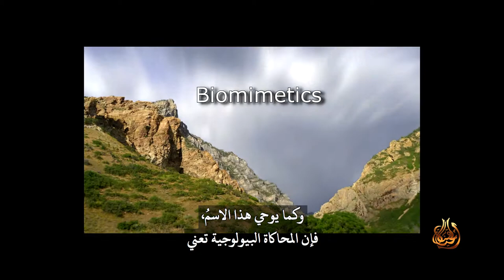حقائق (١٦) المحاكاة الحيوية ومحاكاة تصاميم الطبيعة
تقليد عملِ أو تصميمِ لشخص آخر دون أن ننسب الفضل له  يُدعى سرقة فكرية أو أدبية، لكنْ رغمَ أن السرقة الفكرية تـُعد على نطاقٍ واسعٍ عملاً مشيناً، فمن المفارقةِ أنها في الواقعِ ألهمت حقلاً كاملاً جديدًا من العِلم معروفًا باسمِ "المحاكاة البيولوجية". وكما يوحي هذا الاسمُ، فإن المحاكاة البيولوجية تعني تقليد أو محاكاة تصاميم، نراها في الطبيعةِ تصاميمِ موجودة في عالمِ الأحياءِ مثلًا، ألهمتْ عينيّ الكركند الهندسيّتين تصميمَ تلسكوب الأشعةِ السينيّة، وألهمتْ خصائصُ حريرِ العنكبوت المدهشةُ علماء الكيمياء في إنتاجَ أقمشة في غايةِ القوةِ.
وبما أن العلماء دائماً يقومون بإكتشاف أمثلة ممتازة لتصاميمِ تستحق التقليد من الطبيعة، أليسَ من المنطقي استنتاج أن خالقَنا هو من قام بتصميمهم؟ وإذا كانوا يقلدون عملَ الخالقِ من دونِ أن ينسبوا له الفضلَ، أليسَ هذا شكلا من أشكال السرقة الفكرية؟ تتحدث رسالة رومية في الأصحاح الأول عن الذين لا يكرمون الله على ما خلقَه.